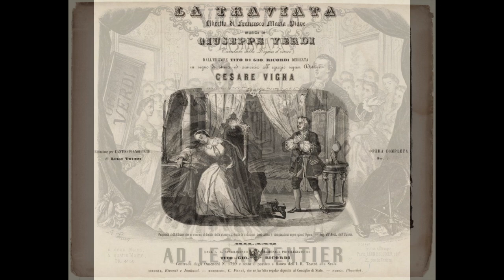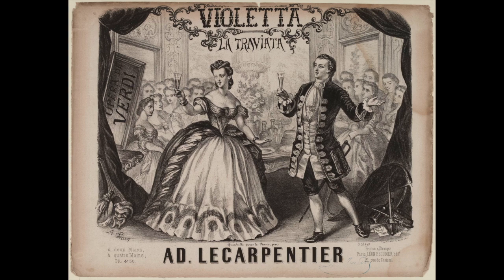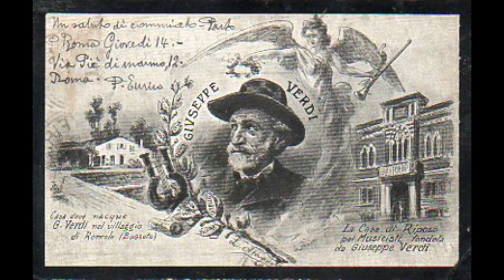Verdi: La Traviata - Un dì, felice, eterea... Croce e delizia - Renata Scotto, Luciano Pavarotti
La Traviata

Un dì, felice, eterea... Croce e delizia... Si ridesta in ciel l'aurora

Renata  Scotto, Luciano Pavarotti
Carlo Felice Cillario, direttore
Orchestra and Chorus of the Royal Opera House
live London, 1965